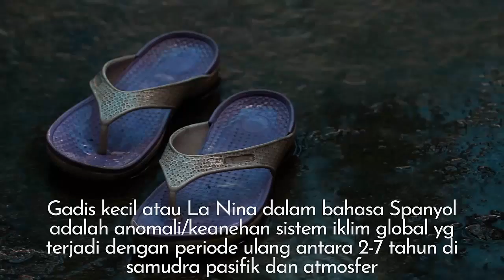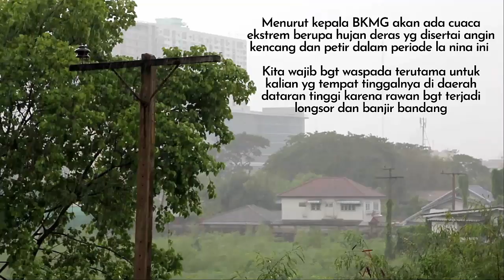Fenomena La Nina di Indonesia 2021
Penjelasan Singkat Fenomena La Nina di Indonesia (penyebab dan dampaknya)

Jadi si 'gadis kecil' ini terjadi gak setiap tahun ya, siklusnya gak menentu, bisa dibilang la nina ini adalah kebalikannya el nino yg siklusnya lebih bisa diprediksi.

La nina ini udah terjadi di Indonesia mulai dari oktober 2020 dan sekarang udah masuk fase pertengahannya dan diperkirakan berakhir di bulan mei 2021, untuk itu kita semua wajib waspada akan dampak dari fenomena ini.